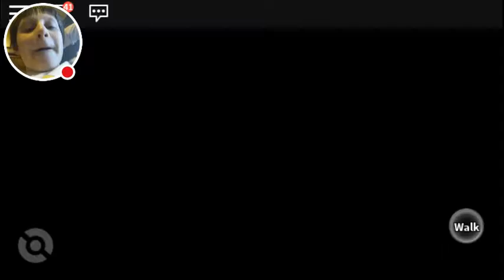Beating my least favorite thing